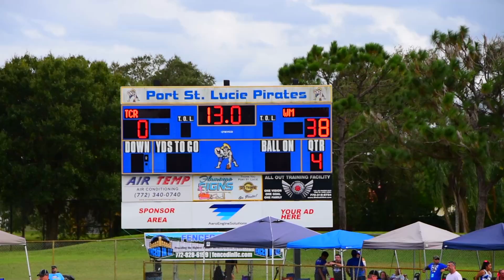west melbourne vs treasure coast bantam full game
This video is about wm vs tc bantam full